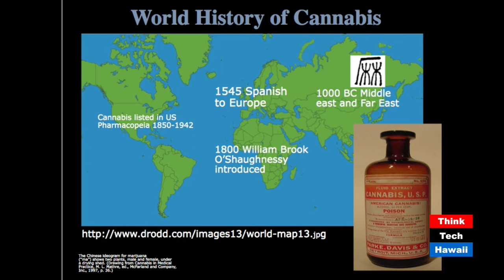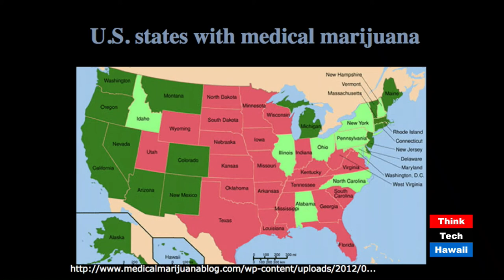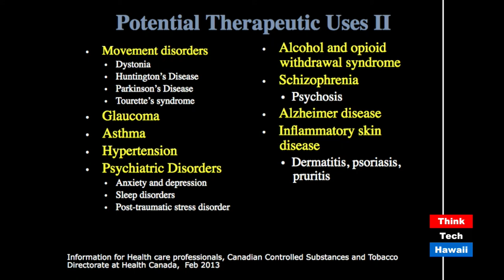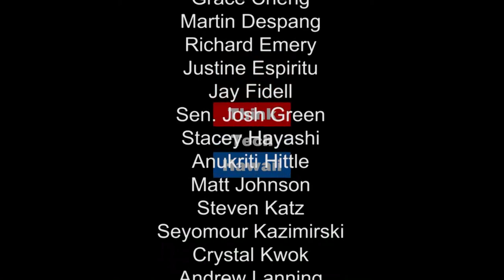Debunking Marijuana Myths with Cannabisync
Seymour invites Dr. Philip Kim and Irma Baptiste to explore the usage of medical marijuana by hundreds of actual patients.

Dr. Kim's passion has led to him being considered one of the US experts in the usage of cannabis for medical use. Dr. Kim is a widely respected Pennsylvania-based board certified Anesthesiologist who has been in private practice since 2002.  As an expert in the advancement of functional and integrative medicine, he has led numerous research projects and is an advocate in opioid drug abuse response.  Dr. Kim founded and serves as Medical Director for The Center for Interventional Pain and Spine.  He manages a practice operating in 8 separate locations across Pennsylvania and Delaware. He has been the Physician Representative for the Delaware Controlled Substance Committee since 2006 and a member of the board of directors for the Cancer Initiative in both Pennsylvania and Delaware.